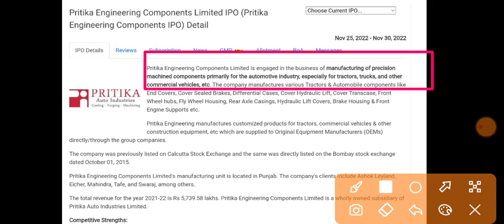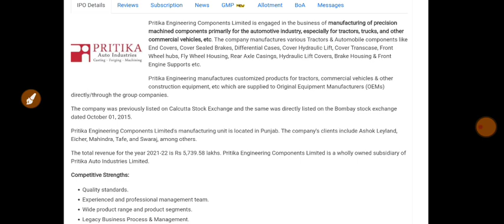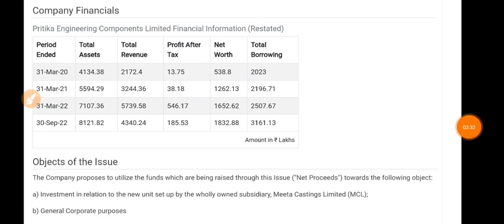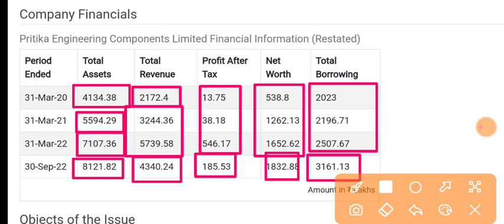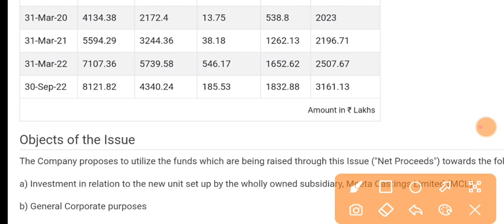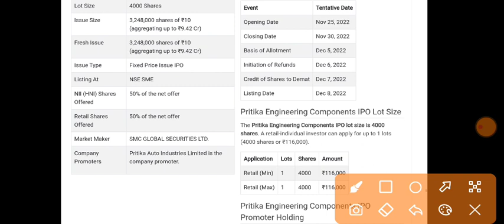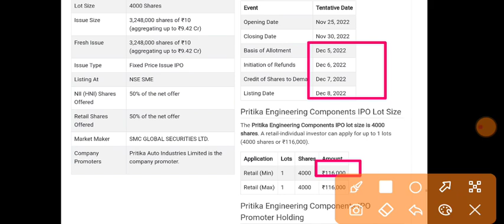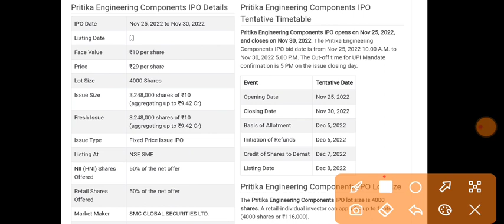Pritika Engineering Ipo 🔴 Pritika Engineering Ipo Gmp 🔴 Pritika Engineering Ipo Review